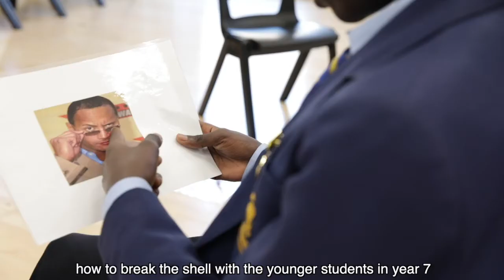BEING A PEER MENTOR | FYA Peer Mentoring Programme Fitzrovia Youth in Action | William Ellis School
Being a peer mentor helps others! This film shows the role of the mentor and the mentee, it elaborates on how effective a mentor can be for a young person. Peer mentors are especially important, as they play a significant part in supporting someone and building relationships as well as having important discussions and making an impact.